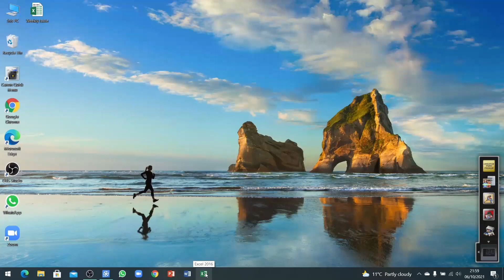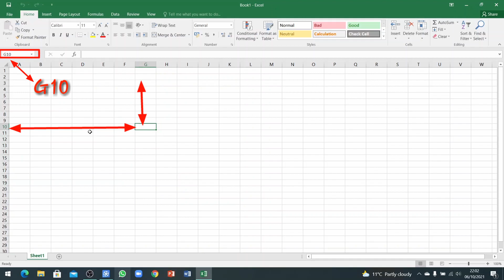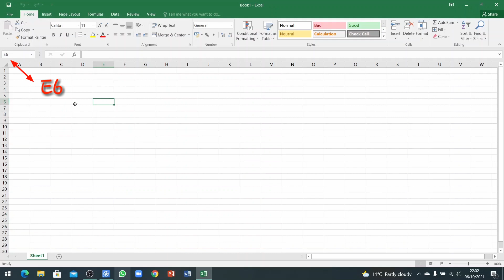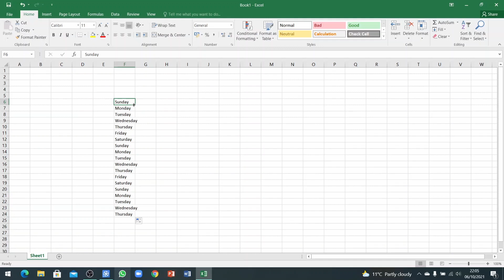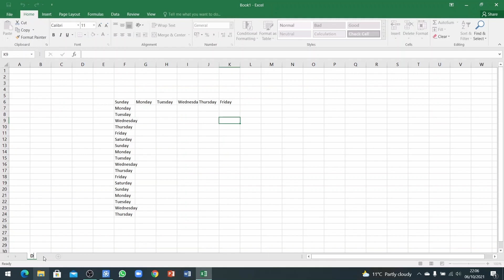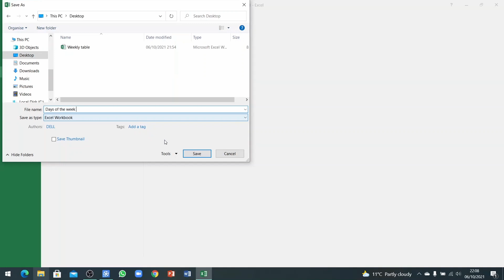Learn Microsoft Excel- Beginners! Lesson 1 @ PC Brain Trainer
Learn Microsoft Excel- Beginners! Lesson 1